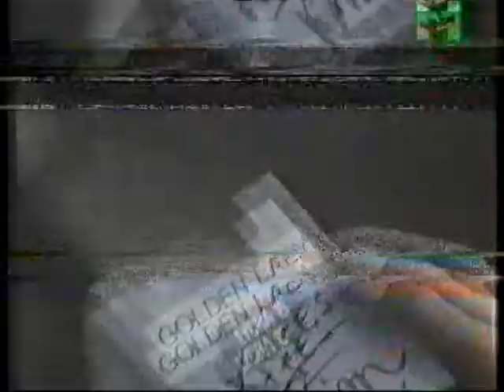Janes Addiction Live Milan 1990